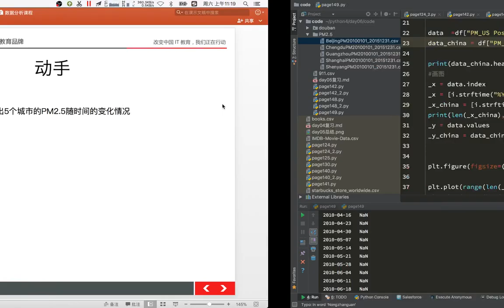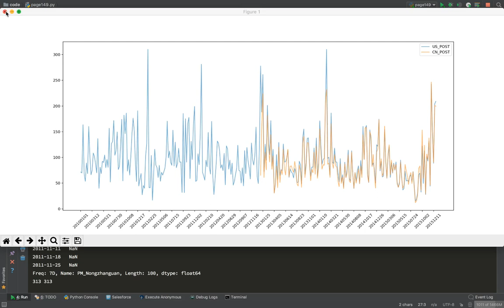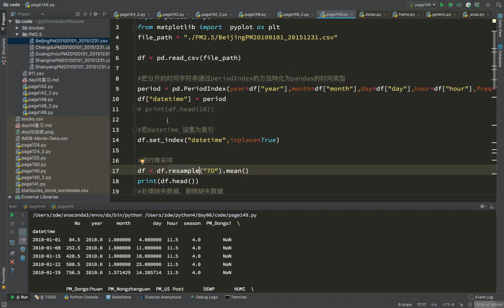21 数据分析丨12 pandas案例丨03PM2 5案例02